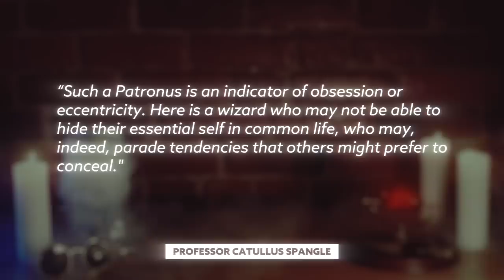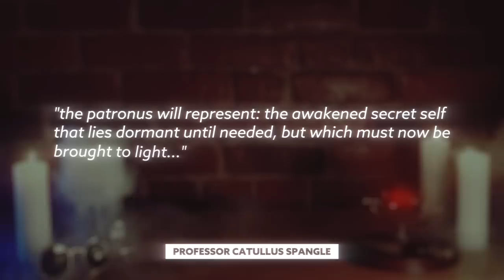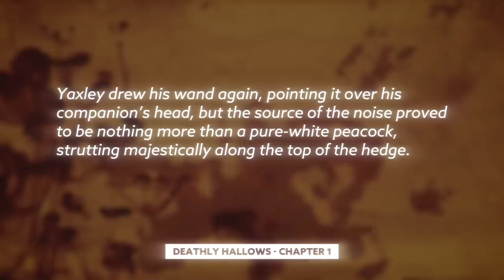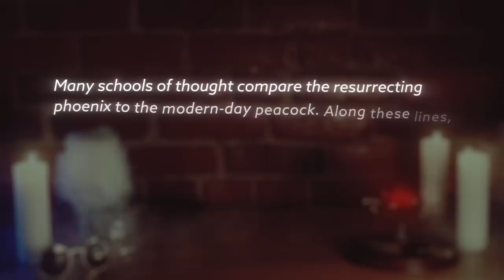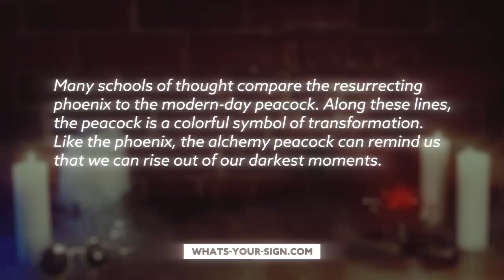Draco Malfoy's Patronus [Harry Potter Theory]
Today Ben dives into the Wizarding World of Harry Potter to try and determine the animal shape of Draco Malfoy’s Patronus!